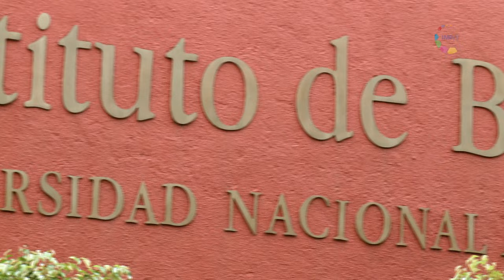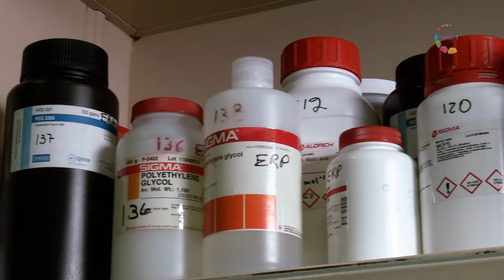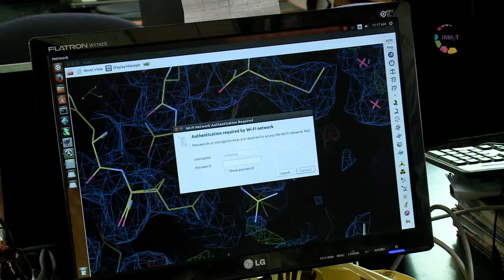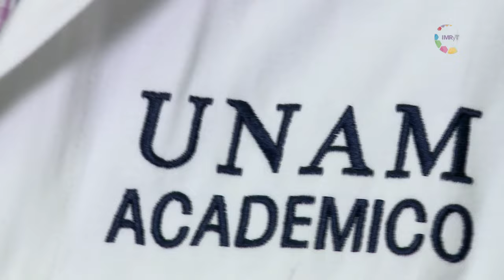Científica/mente Dr. Enrique Rudiño (IBT UNAM)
El Dr. Enrique Rudiño es líder académico en el Instituto de Biotecnología de la UNAM campus Morelos. Su línea de investigación se enfoca a estudiar las proteínas que forman a los seres vivos. Conociendo las proteínas se puede llegar a entender su función, las relaciones evolutivas que tienen y manipularlas para que hagan una cosa que no hacían originalmente.